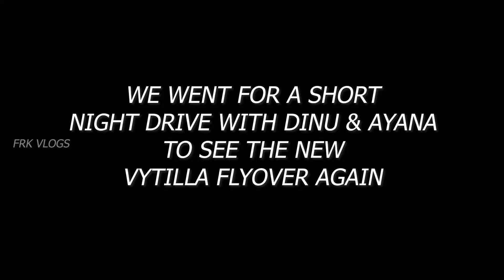Shawaya & Red Chili Al-faham from Zesti Arabia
Restaurant Names & Links of all 400+ videos I have done until date

Gadgets we use :

Camera ( Used by @Karthik Surya @Sanju Techy Vlogs @UNBOXINg dude & @Food N Travel by Ebbin Jose )
Best Wireless Mic (if you have budget) ( We Highly Recommend & the same is used by @Food N Travel by Ebbin Jose @SimplyMyStyle!! unni @Avi vlogz @Blush with ASH @Jayaraj G Nath @Tech Travel Eat by Sujith Bhakthan )
Mini Tripod / Hand Grip (We Highly Recommend & it is used by  @sherinz Vlog 🌍✈️🌄🏖️🍗  ,  @The Humble Musician Vlogs  ,  @Food N Travel by Ebbin Jose  ,  @Tech Travel Eat by Sujith Bhakthan   & More famous vloggers too)
Best Beginner Tripod ( We Highly Recommend & this is used by @Karthik Surya , @SimplyMyStyle!! unni & @Saranya Nandakumar and many famous youtube vloggers too)

Please Note :

"കടയുടെ ലൊക്കേഷൻ, ഭക്ഷണത്തിന്റെ പേര്, വില, കടയുടെ ഫോൺ നമ്പർ ഒന്നും ഡിസ്ക്രിപ്ഷനിൽ കൊടുക്കുന്നതല്ല . ഇതൊക്കെ കൊടുക്കുമ്പോൾ പ്രമോഷൻ ആണെന്നും, വീഡിയോ മുഴുവനും കാണാതെ ചുമ്മാ എന്തേലും ഒകെ പോയി കഴിച്ചു ഞങ്ങളെ തെറി പറയുന്നവർ ഉണ്ട്. ഒരുപാട് കഷ്ടപ്പെട്ടാണ് ദിവസേനെ ഇതുപോലത്തെ വീഡിയോസ് നിങ്ങളുടെ മുന്നിലേക്ക് എത്തിക്കുന്നത്, വീഡിയോ മുഴുവനായി കണ്ടാൽ മേല്പറഞ്ഞിരിക്കുന്നതെല്ലാം അറിയാൻ സാധിക്കും. വിഡിയോയിൽ അഥവാ പറഞ്ഞിട്ടില്ലെങ്കിൽ അതിനെ പറ്റി ഞങ്ങൾക്ക് അറിയില്ല എന്ന് അർഥം. "

"All videos on this channel, its speech & actions are our personal opinion & actions based on our perspective & experience. If possible try only dishes what we have consumed. We are not responsible for anyone else's actions or experiences. Also I do not support or recommend any food that i showcase on my channel to be consumed via Food online ordering apps. I am not responsible for the bad food you get through such apps"